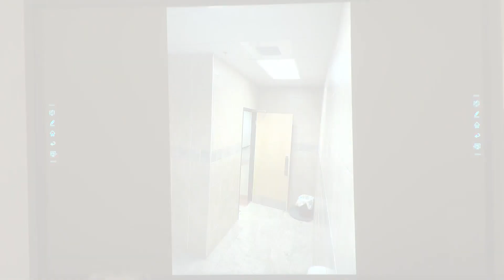Board shows prospective location of bathroom cameras; concern in parents still present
A proposal to add cameras to Houston County School bathrooms was discussed at Monday's board of education meeting. One side sees it as a way of keeping their children safe. While the other side sees it as an invasion of privacy.